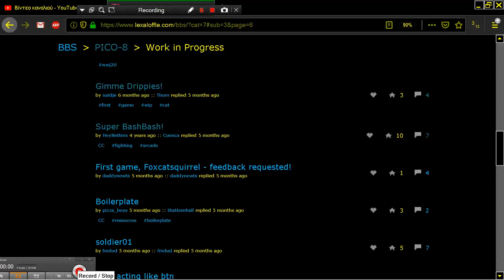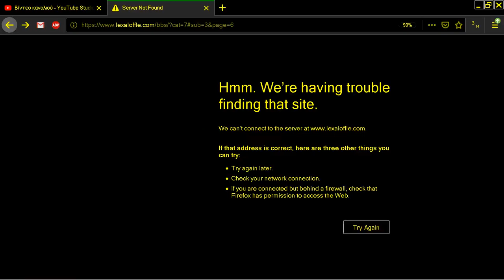FOXCATSQUIRREL FOX CAT SQUIRREL PICO 8 Fantasy Virtual Console Lexaloffle Games www lexaloffle com